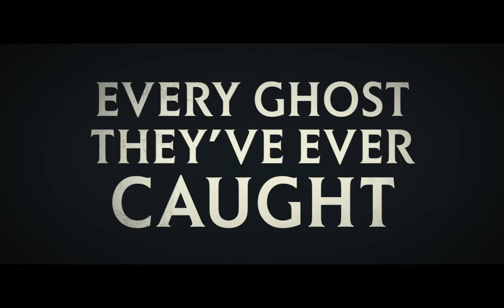Ghostbusters: Frozen Empire | Hurricane | Fan-Made TV Spot 4K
Only 8 more days until this movie hits theaters... I'm so excited! To show my appreciation for this franchise, I've made yet another fan-made TV spot. I hope you guys like it. Make sure to wear headphones!

Song: Alloy Tracks - Rock You Like a Hurricane (Scorpions Remix)

Media in this video is not owned by me.
Rights holder: Columbia Pictures, Columbia Pictures Ghost Corps, Sony Pictures